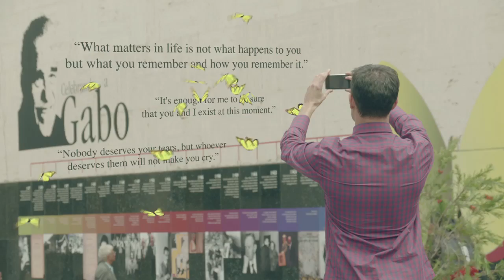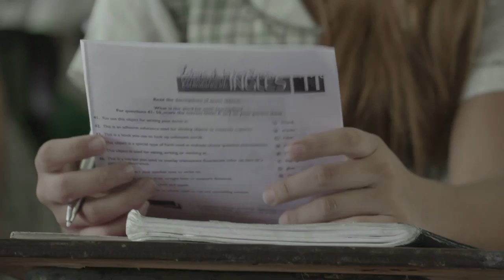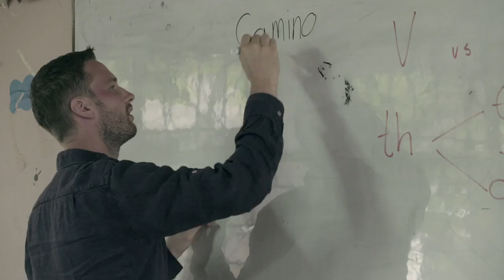Nativos apoyarán enseñanza del idioma inglés en Colombia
A través de la Co-Enseñanza con profesores de lenguas de Instituciones Educativas en el país, 124 Formadores Nativos Extranjeros llegan al país para fortalecer el programa Colombia Bilingüe.